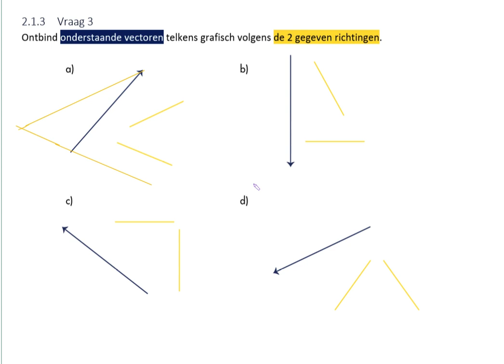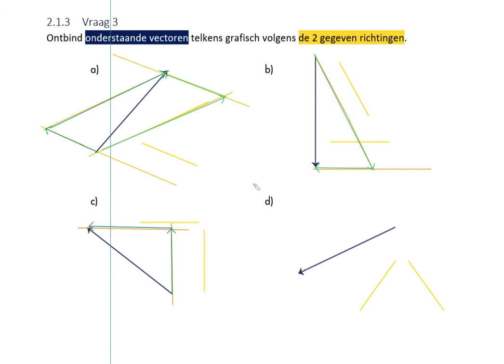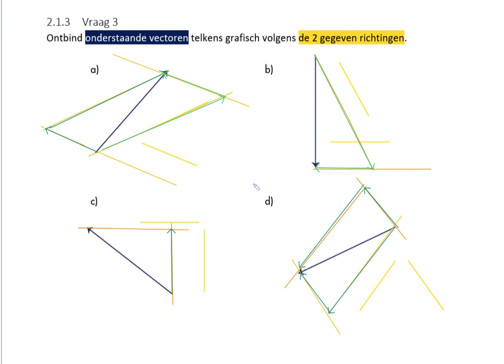Wekelijkse Wetenschapsquiz 2: Vectoren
Wil je nog veel meer oefenen hierop? Check dan voor een complete begeleiding voor het Toelatingsexamen Arts & Tandarts